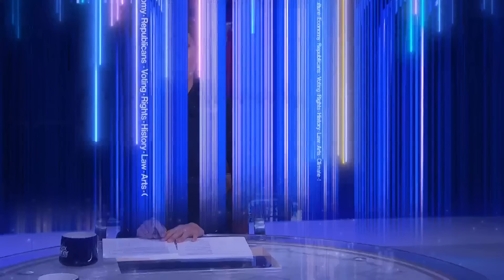Prospect of classified briefings for Trump adds to urgency of documents trial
When Donald Trump officially becomes the Republican candidate for president, he will begin to receive intelligence briefings to aid in the transition if he wins in November. Trump's federal indictment for mishandling classified information will become even more pressing when that happens. David Lat, former federal prosecutor and host of the Original Jurisdiction podcast, talks with Alex Wagner about the timeline for Trump's classified documents trial and his other legal entanglements.